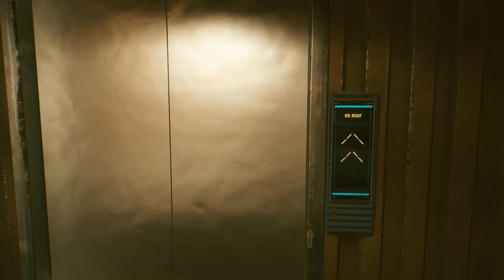(Don't Fear) The Reaper - Cyberpunk 2077 Game Clip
Secret path for the Arasaka HQ assault - Cyberpunk 2077 Game Clip